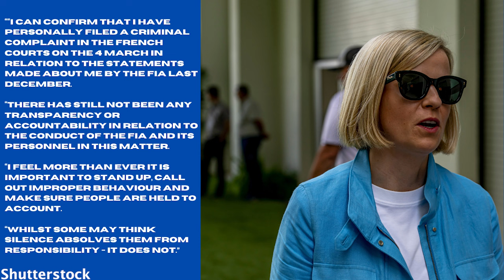Hamilton In Major Conflict With FIA As Huge Revelation Made?!